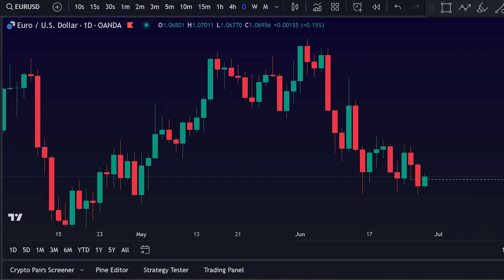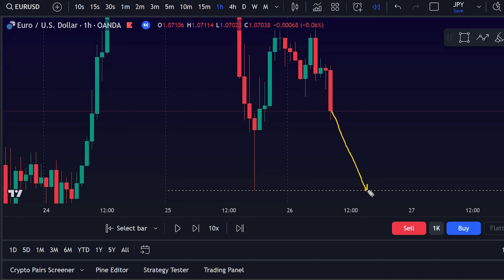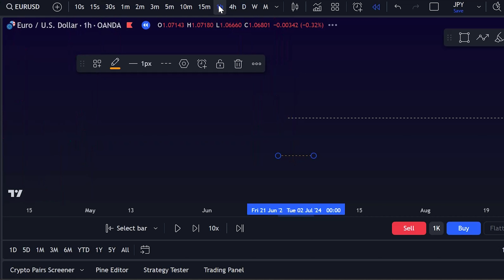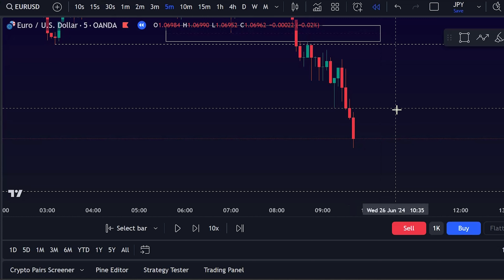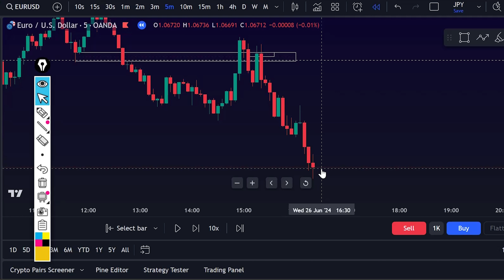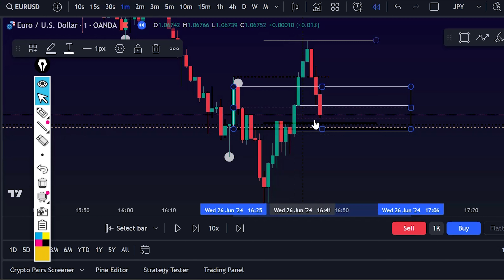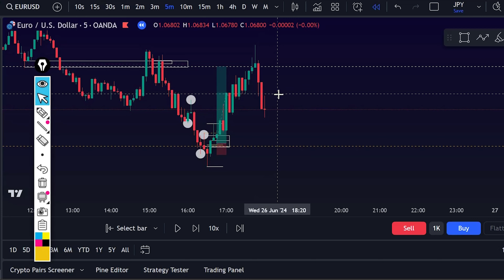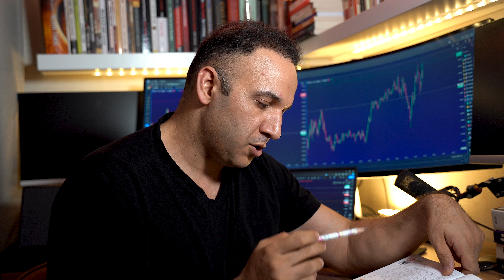بهترین روش پیدا کردن مسیرقابل ترید